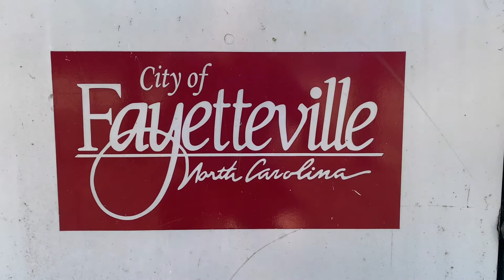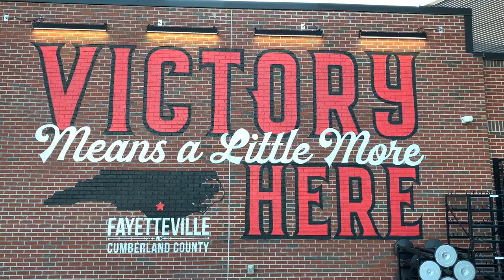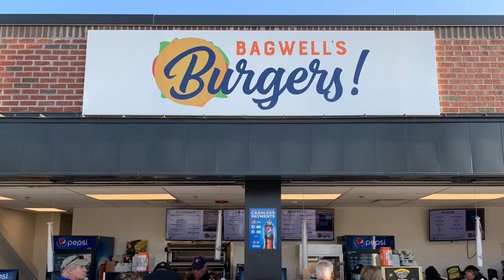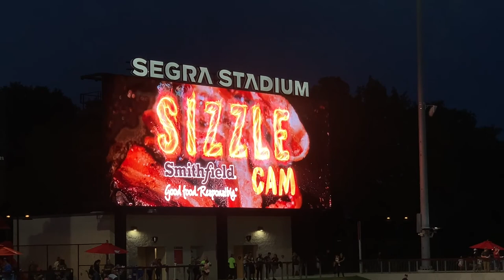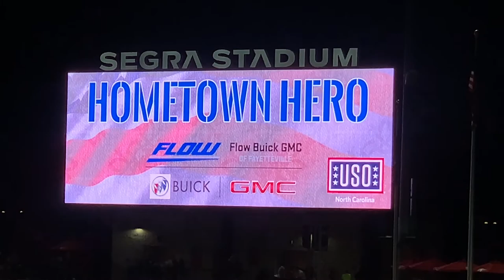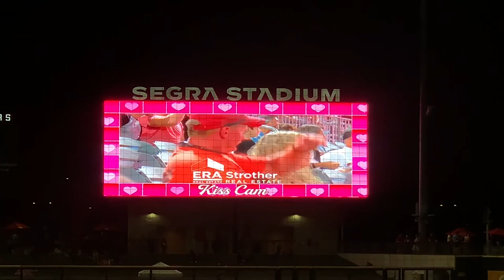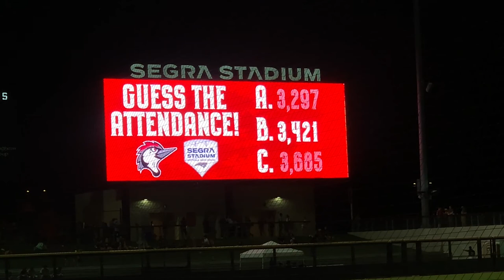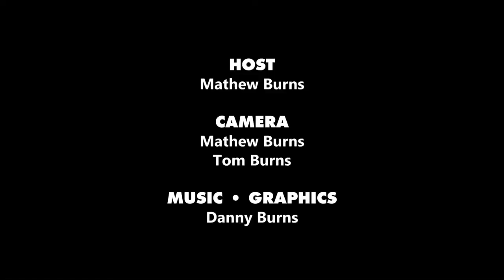Fayetteville Woodpeckers: Carolina Baseball Game 9